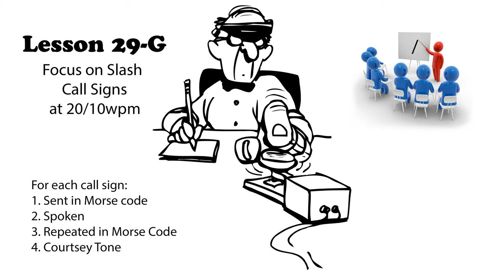Lesson 29g - Slash - Call Signs